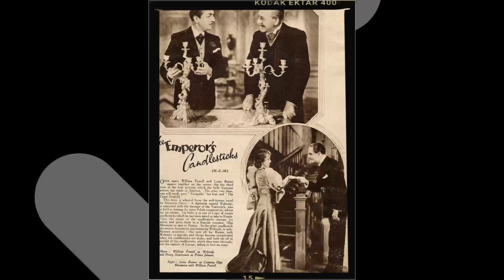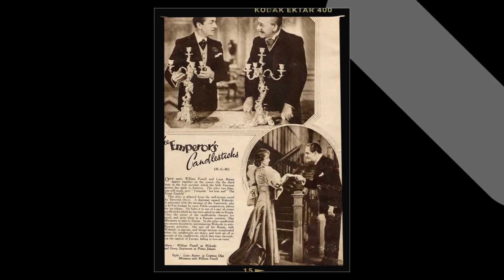Shocking Facts You Dont Want To Know About Ellen Burstyn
Lights, camera, and a warm welcome to Classic Hollywood enthusiasts! 🎥 Today, we're transported back in time to celebrate the brilliance of Ellen Burstyn, a true Hollywood gem. 🌟

From captivating performances to endearing charisma, Ellen Burstyn's contributions to cinema remain etched in our hearts. 🎬

Join me as we revisit Ellen Burstyn's iconic works, relive their most memorable scenes, and uncover the magic that still enchants audiences today.

🌠 Let's ignite the silver screen with Ellen Burstyn's brilliance and bask in the golden era of Hollywood once more! ✨🎭
Filmography:
Fuddy Meers
Bathing Flo
The Exorcist: Believer
Mother Couch
The Space Within
Law & Order: Organized Crime
The First Lady
Three Months
Queen Bees
Pieces of a Woman
Lucy in the Sky
American Woman
The Tale
Nostalgia
All I Wish
The House of Tomorrow
Custody
House of Cards
Wiener-Dog
Mom
About Scout
The Age